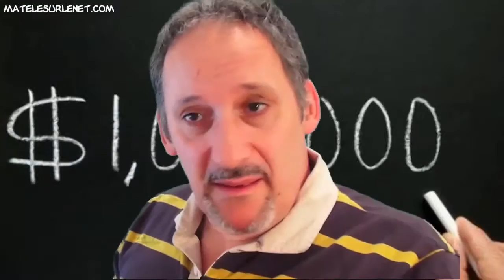Bientôt encore plus de millionnaires en France